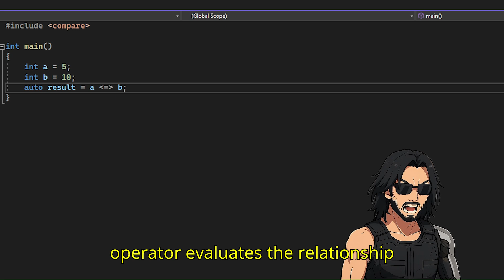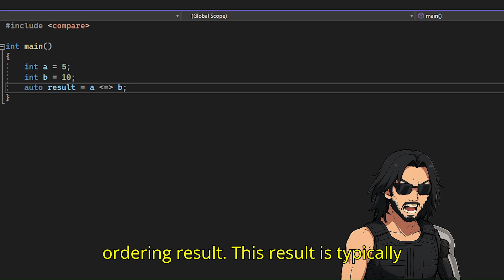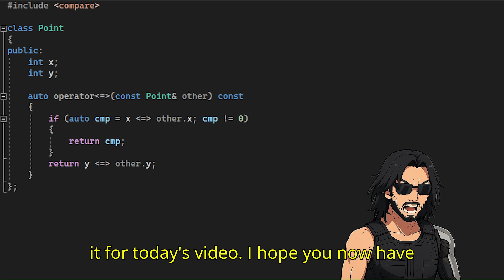Spaceship Operator in 169 Seconds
Hello everyone and welcome to today’s video where we break down one of the exciting new features introduced in C++20 - the spaceship operator, represented by the symbol. In this video, I’ll explain what this operator does, how it simplifies comparisons, and why it can be a game-changer in writing cleaner and more maintainable code.

00:00 - Introduction to the Spaceship Operator
00:07 - What is the Spaceship Operator?
00:14 - Simplifying Comparisons
00:22 - Traditional vs New Approach
00:42 - Unified Comparison Explained
01:00 - Ordering Categories Overview
01:15 - Strong vs Weak vs Partial Ordering
01:28 - Step-by-Step Integer Example
01:47 - Cleaner Code & Fewer Errors
01:56 - Defaulted Comparisons in User Types
02:12 - Class Example with Coordinates
02:30 - Final Thoughts
02:40 - Outro & Wrap-up